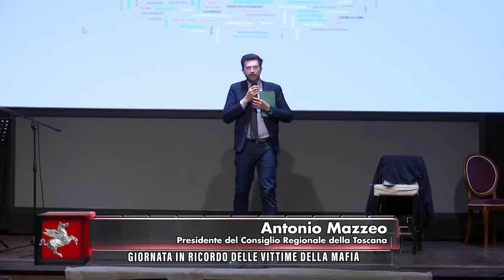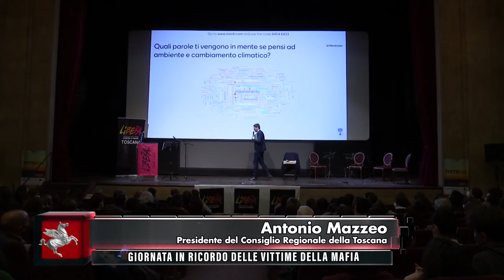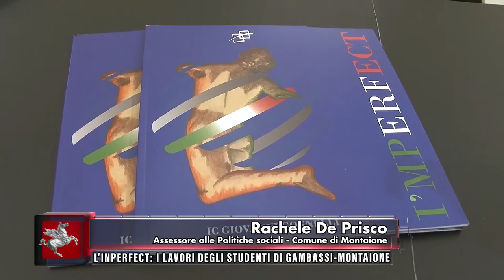TVR TELEITALIA - DENTRO IL CONSIGLIO 26 MARZO 2022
DENTRO IL CONSIGLIO